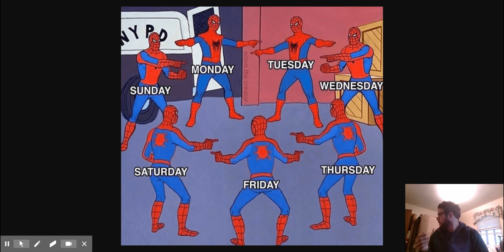Friday Quiz and what day is it?